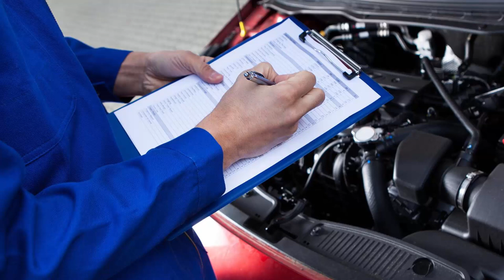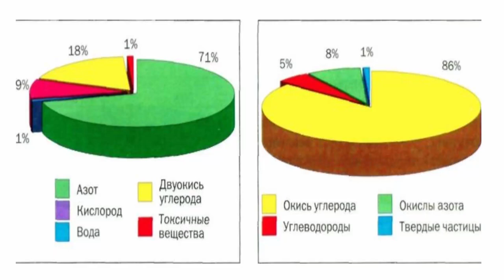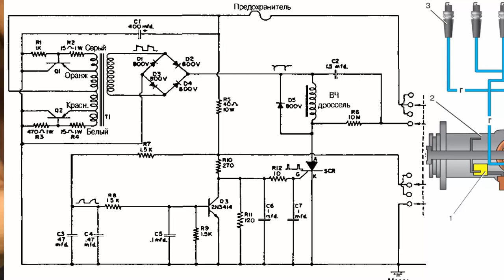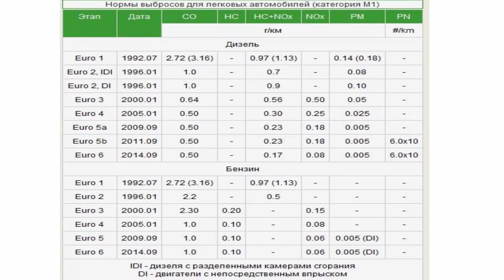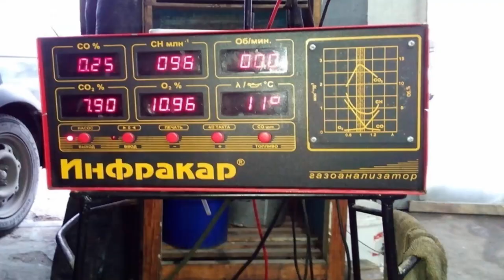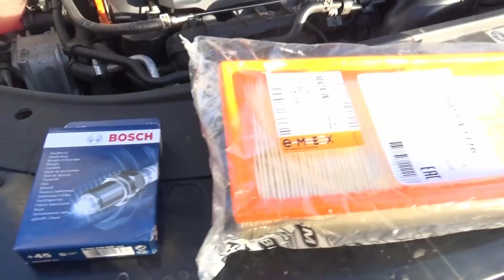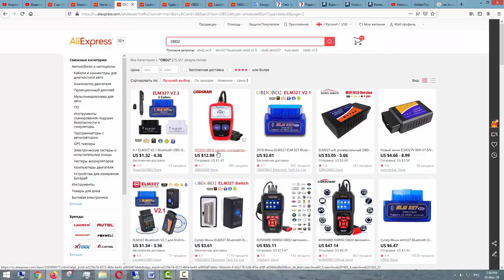Как понизить, уменьшить вредные выхлопы СО и CH перед техосмотром. Как снизить токсичность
Как понизить, уменьшить вредные выхлопы СО и CH в атмосфере. Как снизить вредные гази, токсичность перед техосмотром